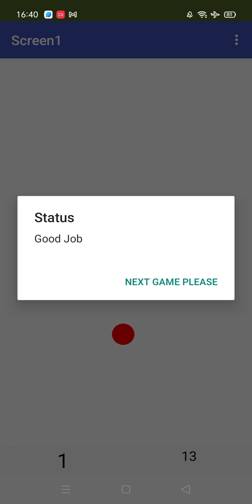Bowling Game Demo in MIT App Inventor.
🌟 Ready to roll the virtual bowling ball and experience the excitement of striking down those pins? Join us in our latest YouTube demo video as we present the thrilling Bowling Game App created using MIT App Inventor! 🎮🚀 Whether you're a gaming enthusiast or a curious coder, this demo showcases the magic of MIT App Inventor in bringing the joy of bowling to your fingertips.

💡 What to Expect in Our MIT App Inventor Bowling Game App Demo:

Intuitive Gameplay: Experience the simplicity and user-friendliness of our Bowling Game App with an intuitive design that caters to players of all levels.
Striking Visuals: Dive into the vibrant world of the bowling alley with stunning graphics and engaging animations, providing an immersive gaming experience.
MIT App Inventor Brilliance: Witness how MIT App Inventor makes game development accessible to everyone, allowing you to create your own virtual bowling alley in a few simple steps.
Interactive Demo: Take a front-row seat as we guide you through the app's features, demonstrating the fun and entertainment it brings to users.

🌐 Your journey into the world of MIT App Inventor creativity starts here. Watch our demo and let the bowling fun begin!